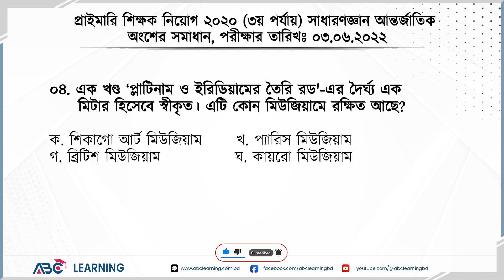প্রাইমারি শিক্ষক নিয়োগ ২০২০ (৩য় পর্যায়) সাধারণ জ্ঞান আন্তর্জাতিক অংশের সমাধান | ABC Learning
প্রাইমারি শিক্ষক নিয়োগ ২০২০ (৩য় পর্যায়)  সাধারণ জ্ঞান  আন্তর্জাতিক  অংশের সমাধান দিয়েছি। এখানে গুরুত্বপূর্ণ প্রশ্নগুলোর ব্যাখ্যাও দেয়া হয়েছে।
এই ভিডিও থেকে বিভিন্ন চাকরি প্রত্যাশীরা প্রাইমারি শিক্ষক নিয়োগ পরীক্ষায় কি ধরণের প্রশ্ন আসে তা জানতে পারবে।
এই প্রশ্নগুলো সমাধানের মাধ্যমে শিখার্থীরা BCS, BANK, Primary, NTRCA, BJS সহ বিভিন্ন চাকরির পরীক্ষায় অনেক ধাপ এগিয়ে থাকবেন।

✅ IELTS Preparation
✅ BCS Preparation
✅ Primary JOB Preparation
✅ Higher Education
✅ IT Courses